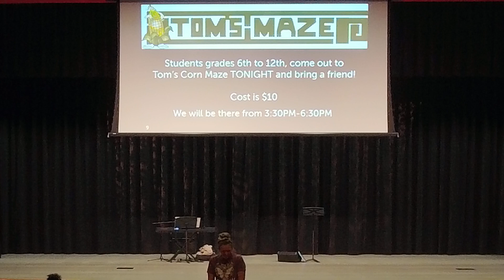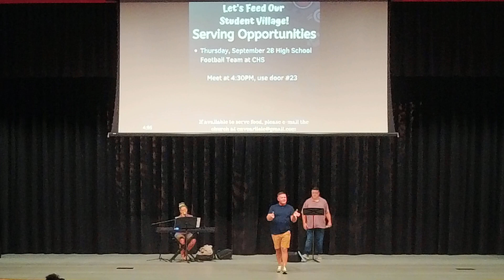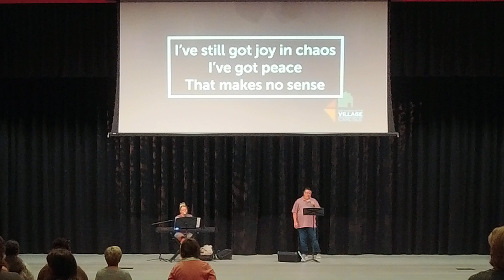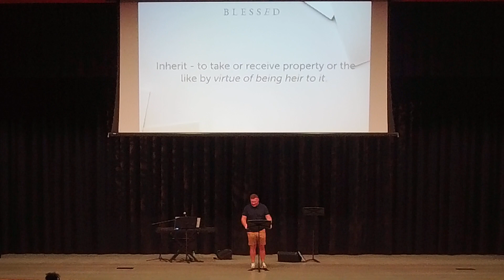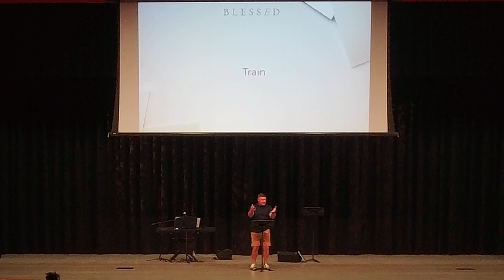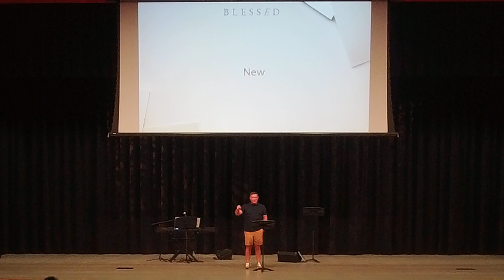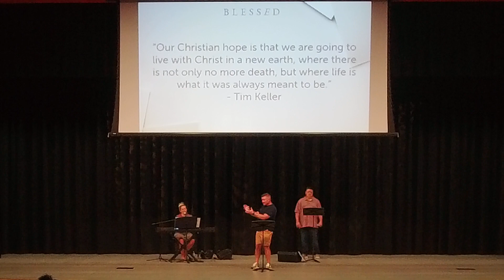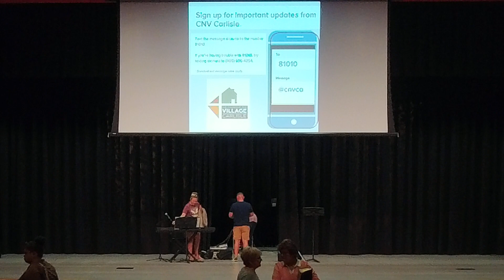Sunday Worship 9 24 23